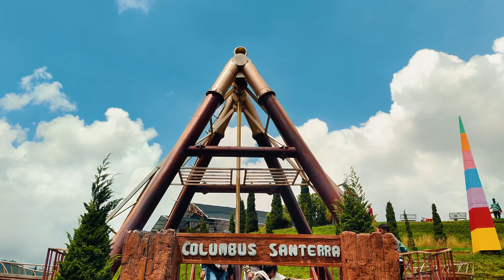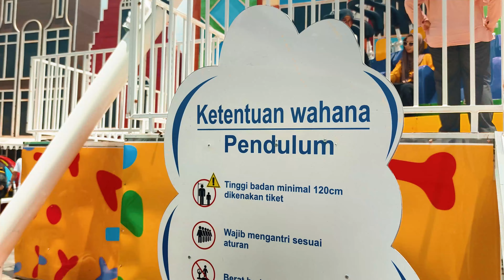FLORAWISATA SANTERRA DE LAPONTE BERSAMA MOMENT | BATU MALANG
Florawisata Santerra de Laponte adalah salah satu destinasi wisata yang menarik di kawasan Malang, Jawa Timur. Mari kita jelajahi lebih lanjut:

Florawisata Santerra de Laponte:
Lokasi: Jl. Raya Madya, Jurang Rejo, Pandesari, Kec. Pujon, Kab. Malang, Jawa Timur.

Konsep: Florawisata Santerra de Laponte adalah objek wisata bernuansa taman bunga yang menyediakan beragam spot foto menarik dan wahana permainan bagi pengunjung dari segala usia.

Spot Foto Instagramable: Terdapat ratusan jenis tanaman bunga hias yang menciptakan pemandangan yang indah. Kamu bisa berfoto di antara hamparan bunga beraneka ragam.

Wahana Permainan: Selain menikmati keindahan bunga, pengunjung juga dapat berpetualang dengan berbagai wahana, seperti “Bianglala” (melihat pemandangan pegunungan dari ketinggian), “Colombus” (kapal ayun ala bajak laut), “Flying Bee” (wahana terbang), dan lainnya.

Fasilitas: Santerra de Laponte juga menyediakan fasilitas umum seperti mushola, toilet, food court, kursi roda, gazebo, dan rest area di seluruh area wisata.

Cocok untuk Keluarga: Tempat ini sangat cocok untuk dikunjungi bersama keluarga, teman, atau pasangan. Nikmati suasana sejuk dan keceriaan di tengah kebun bunga yang cantik.

Jadi, jika kamu ingin menikmati keindahan bunga dan berpetualang di Malang, Florawisata Santerra de Laponte adalah tempat yang layak untuk dikunjungi! 🌸